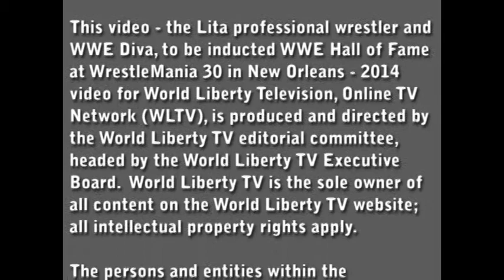Lita professional wrestler and WWE Diva, to be inducted WWE Hall of Fame at WrestleMania 30 in Ne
Amy Christine Dumas best known by her stage name Lita, is a retired professional wrestler and WWE Diva active from 1999 to 2006.

After briefly working on the independent circuit and in Extreme Championship Wrestling, Dumas signed with World Wrestling Federation in 1999. Originally, she was paired with Essa Rios, but she achieved her greatest push alongside Matt and Jeff Hardy as Team Xtreme. Throughout her career, she won the WWE Women's Championship four times. During her tenure with the company she became arguably the most popular Diva in the company's history.